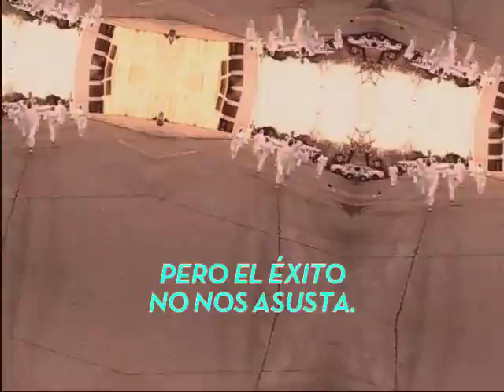GRACIAS A TODOS | CALÍOPE 2013